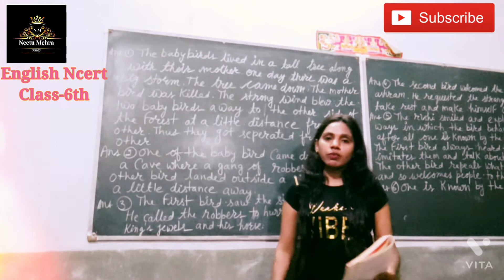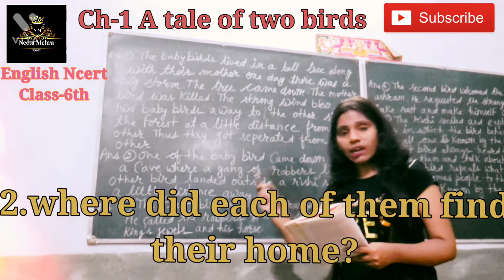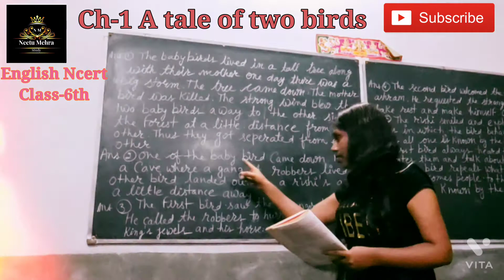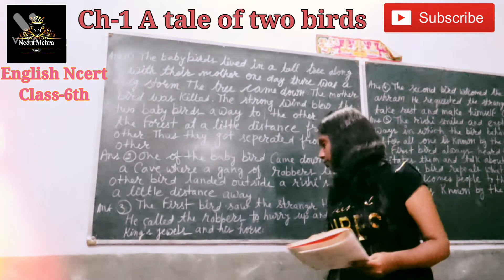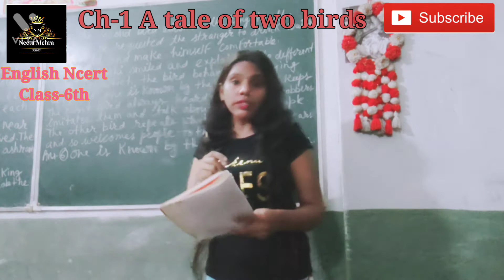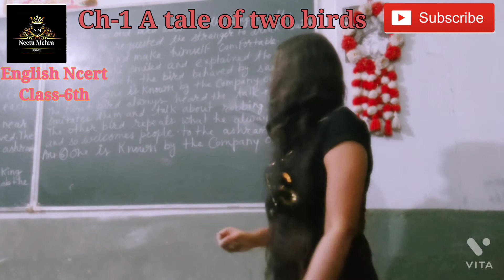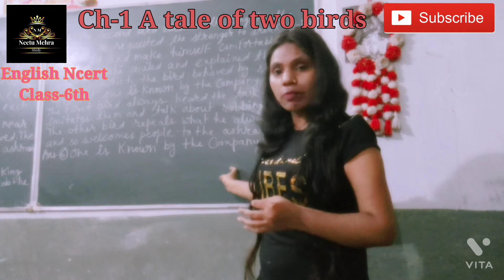a tale of two birds class 6 question answer l a tale of two birds question answer l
keep smile always and learn with Neetu Mehra, ☺🙏